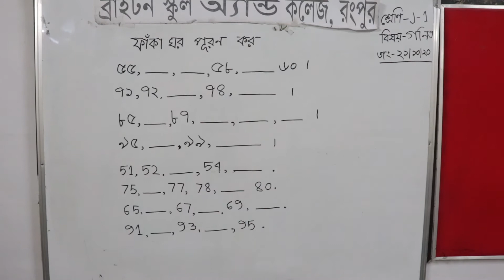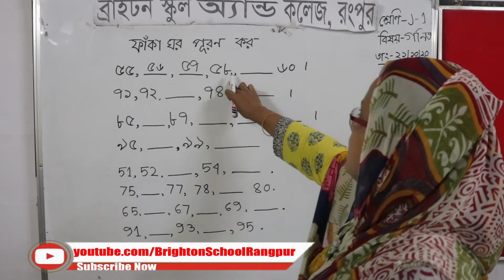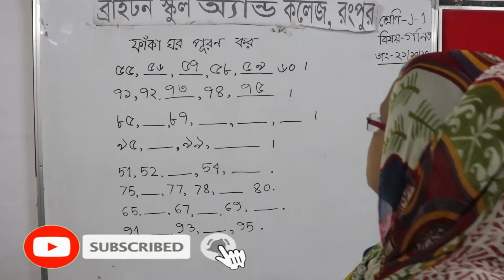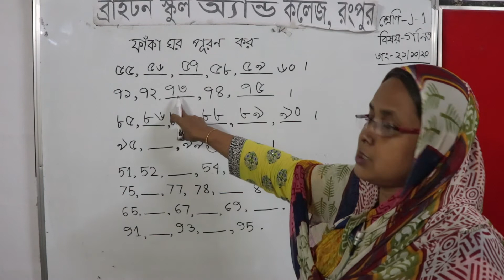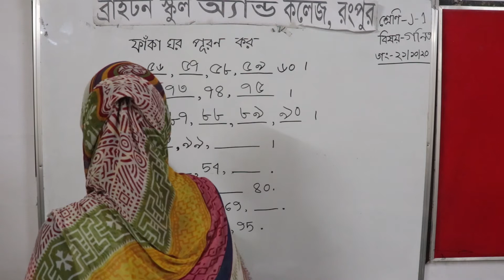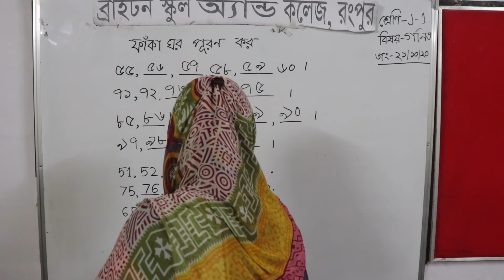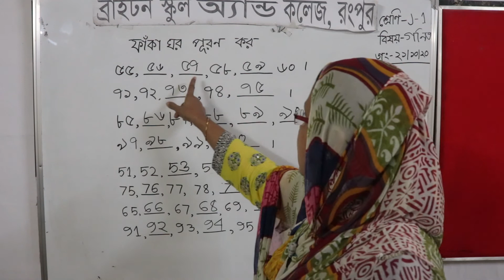ব্রাইটন স্কুল অ্যান্ড কলেজ রংপুর, শ্রেণি: জুনিয়র ওয়ান, বিষয়: গণিত